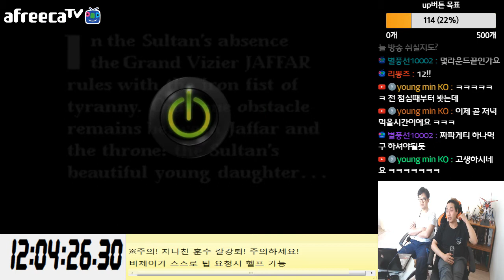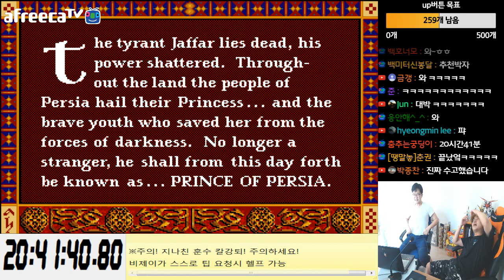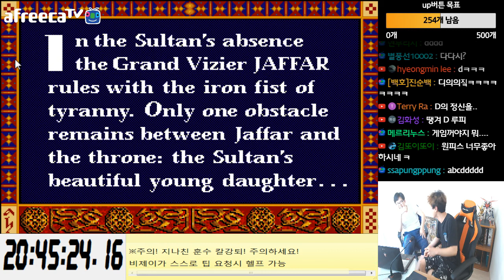2017.06.19] 켠왕 다섯번째 미션 : 페르시아의 왕자1 BJ땡겨 고전게임